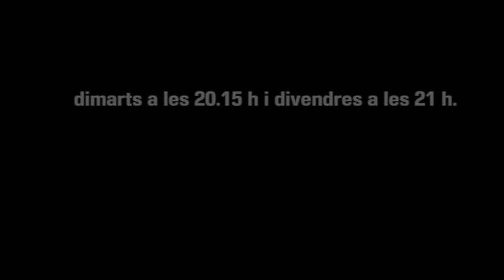Excuses o Castells 10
Entrega d'una sèrie de videos promocionals d'assaig de Marrecs.